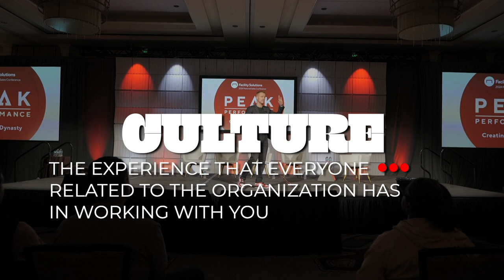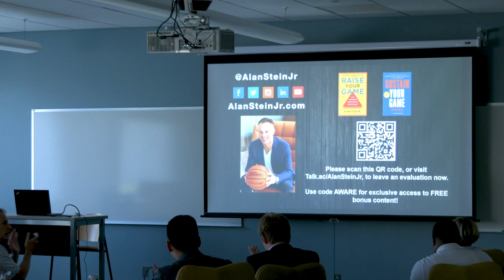Your Team Can't Become Something YOU'RE NOT! | Exclusive Leadership Masterclass | Alan Stein Jr.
Unlock the secrets to becoming an impactful leader with Alan Stein Jr. in this exclusive masterclass, "Your Team Can't Become Something YOU'RE NOT!" Delve into high-utility principles that enhance personal and professional growth, benefiting both individuals and organizations. Discover the foundational elements of effective leadership: perspective, core values, and purpose.

Some Key Takeaways:

Transformational Leadership Perspective:

Embrace the mantra "It's not about me; it's about you" to value and empower your team.
Shift focus from self-interest to the aspirations and strengths of your team members.
Core Values Alignment:

Understand the importance of crystal-clear personal values for fluid decision-making.
Lead by example; your team can't adopt values you don't embody yourself.
Purpose-Driven Leadership:

Connect deeply with both your individual purpose and the organizational mission.
Use purpose statements to align team goals and enhance cohesion and motivation.
Practical Strategies:

Develop habits that align with your personal North Star to achieve consistency and effectiveness.
Cultivate a winning mindset by eliminating blame, complaints, and excuses, focusing on doing the best with what you have.
Enhance team performance through role clarity, accountability, and effective communication.
Intentionally design a high-performing culture where behaviors and beliefs align to create exceptional team experiences.
Join Alan Stein Jr. and transform your leadership approach to inspire and elevate your team to new heights. Remember, effective leadership starts with you—model the behaviors and values you wish to see in your team.